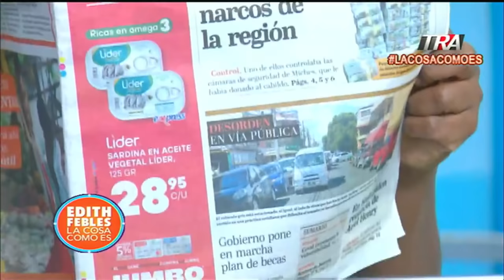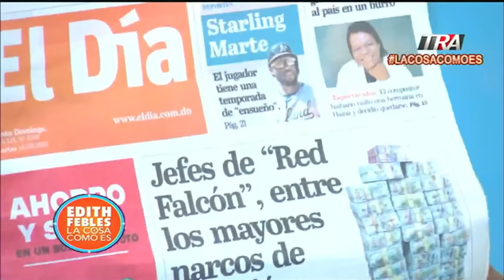La alcaldesa de Miches aclara cámaras que vigilan el pueblo no están en el cabildo | La Cosa Como Es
Tras la operación Falcón autoridades revelaron la existencia de cámaras de vigilancia instaladas por ahora imputados.
Las cámaras habrían sido donadas al Ayuntamiento fue publicado. Pero la alcaldesa aclaró que las mismas fueron retiradas del cabildo.

Canal Oficial Periodista Edith Febles

La alcaldesa aclara que cuando llegó a su cargo el centro de monitoreo fue retirado. Entrevista en LaCosaComoEs